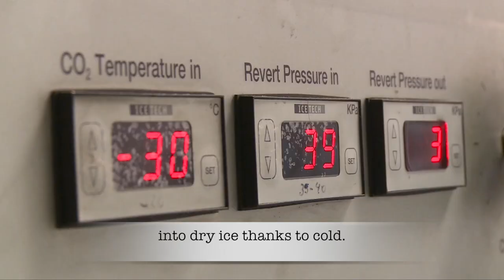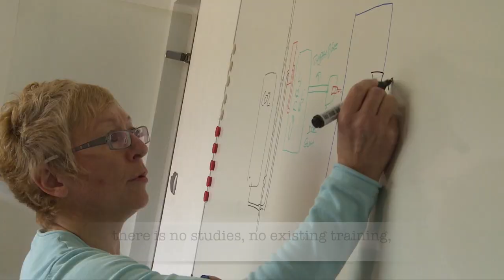"Innovatr'ice" dans le cadre du Concours "Je filme le métier qui me plaît" 2020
Cette vidéo traite de Nettoyage Cryogénique